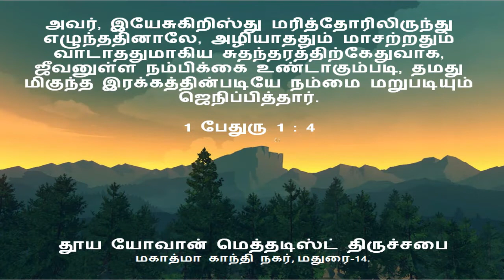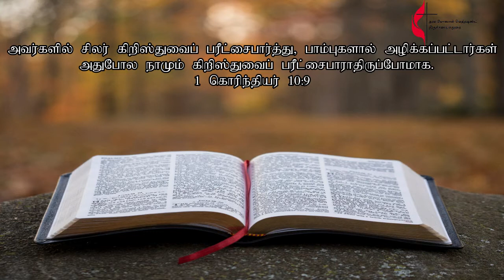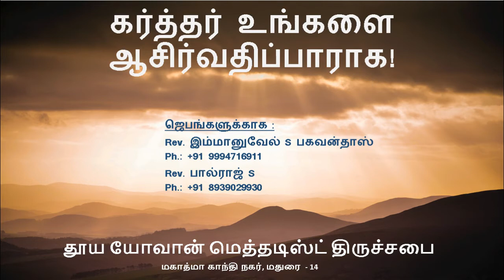13th September 2020 | தமிழ் ஆராதனை | காலை 9:15 மணி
தூய யோவான் மெத்தடி:ஸ்ட் திருச்சபையின் தமிழ் ஆராதனைக்கு உங்களை இயேசு கிறிஸ்துவின் நாமத்தில் வரவேற்கிறோம்

For Prayers: Rev. Immanuel S.Bagvandoss- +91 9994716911
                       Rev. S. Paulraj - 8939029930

சபையின் ஊழியங்களை தங்கள் தசமபாகம் மற்றும் காணிக்கைகளால் தாங்க விரும்பினால், கீழ்காணும் வங்கி விபரங்களை பயன்படுத்தவும்.
IMPS / NEFT / RTGS / Cheque to

St.John's Methodist Church (A Unit of MCCRC Trust)
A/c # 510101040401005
Corporation Bank, Kulamangalam Branch
IFS Code: CORP0000404